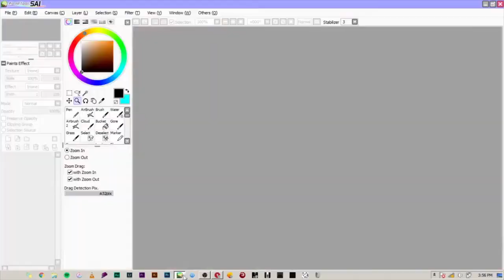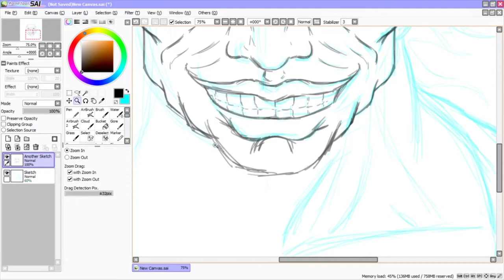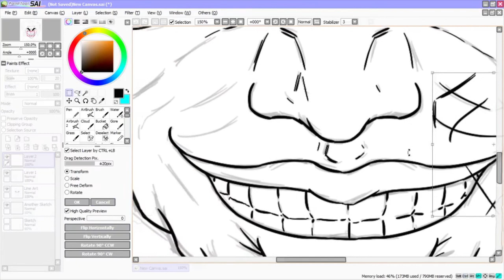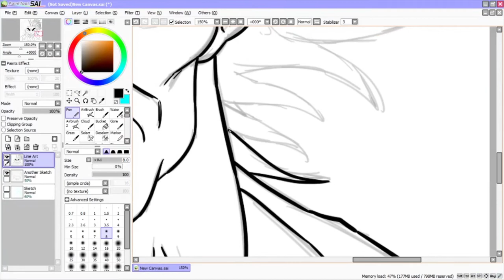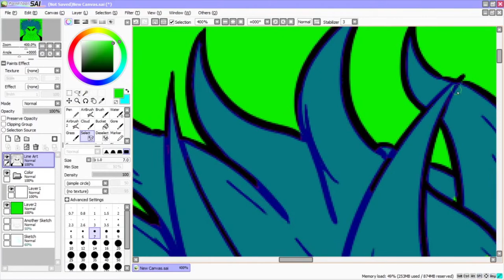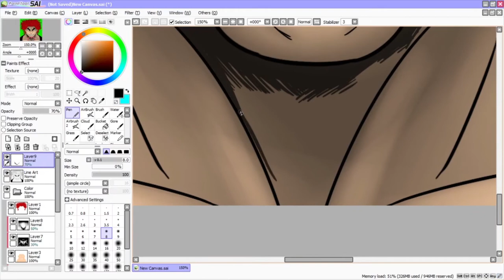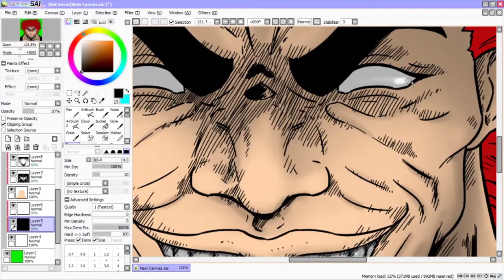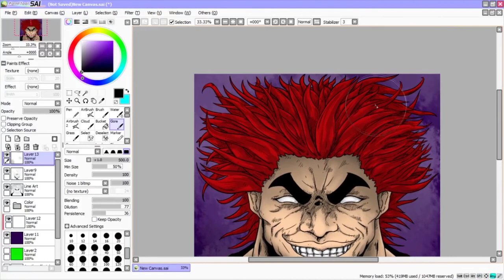Yujiro Hanma (Speed Paint)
Image reference: Baki: The Great Raitai Tournament Saga - Episode 1 (20m49s).

Original time duration: 02 hrs & 54 mins.

Pentab used: WACOM Intuos Comic
Software used: Paint Tool SAI
Recording: OBS Studio

Want to read my webcomic? Read it here!